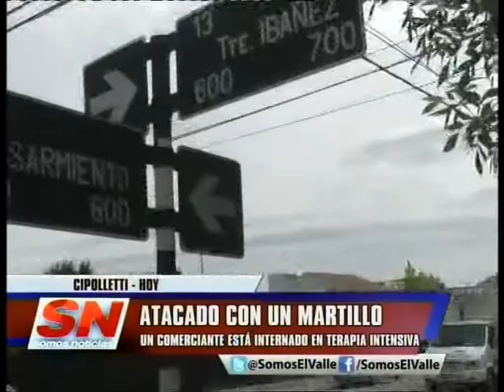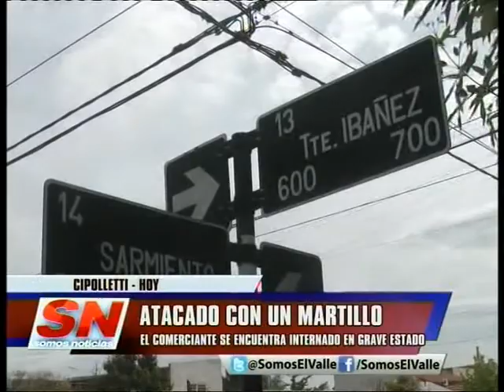Cipolletti comerciante atacado con un martillo